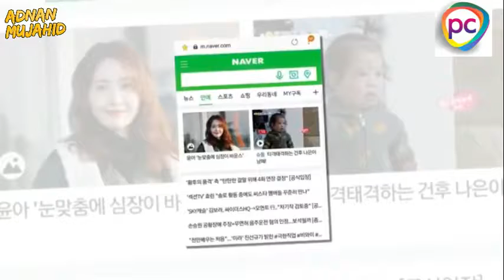190812 Yoona with friends on naver main page